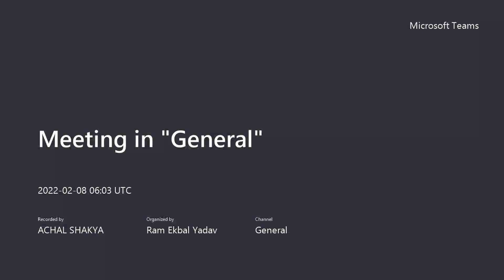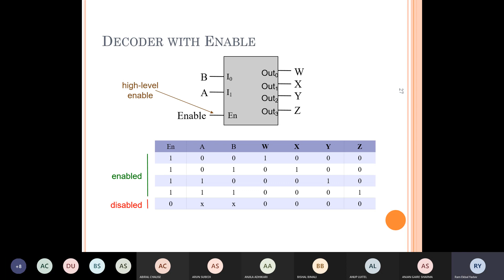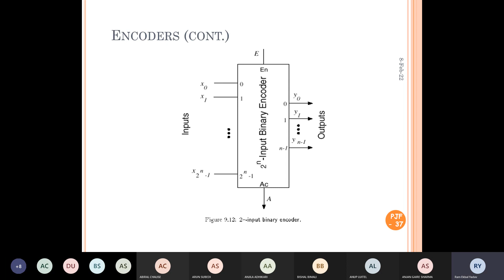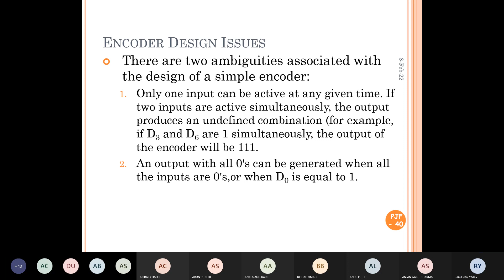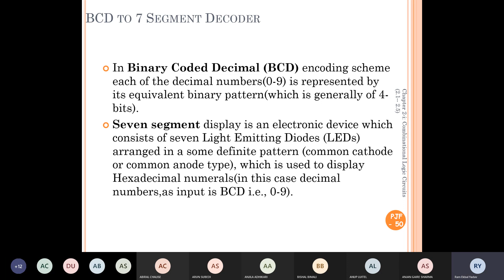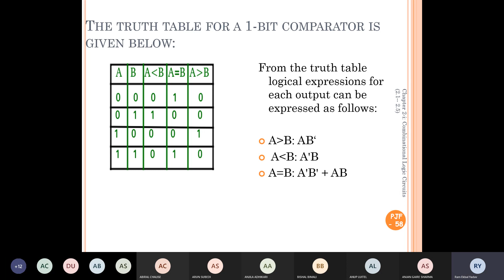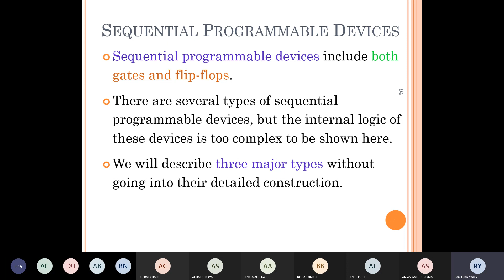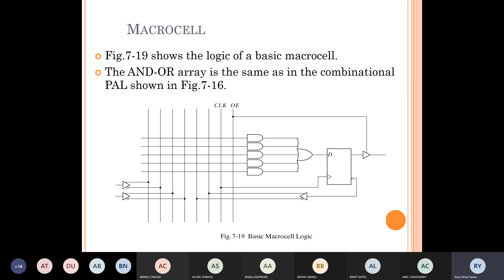Digital Electronics | Basic Electronics| Bachelor in engineering | Lecture-2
HELLO STUDENTS;HELLO STUDENTS;
 Honorable mention to   @ Ram Ekbal yadav (REY) sir
The operational amplifier and oscillator
communication system
Digital Electronics
application of electronic system
details_and_assembly drawing
Alternating Quantities
vector _calculus
Differential under integral sign
the ellipse
analytical geometry

this video is not any copy if you copy this video Copyright "Copyright Disclaimer, Under Section 107 of the Copyright Act 1976, allowance is made for 'fair use' for purposes such as criticism, comment, news reporting, teaching, scholarship, and research. Do Not Give Strike

communication system
Digital Electronics
details_and_assembly drawing
Alternating Quantities
vector _calculus
the ellipse
analytical geometry